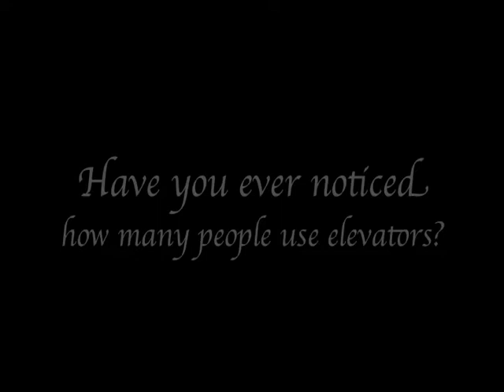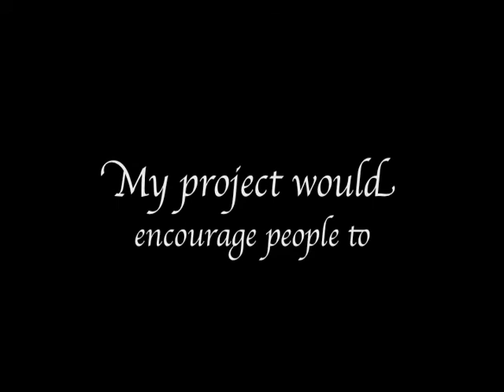Project Proposal for 206